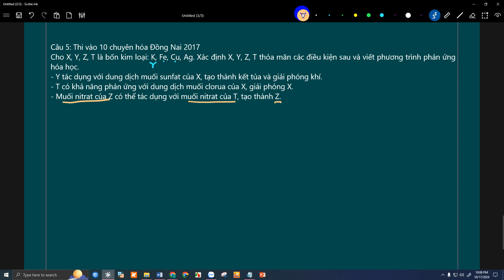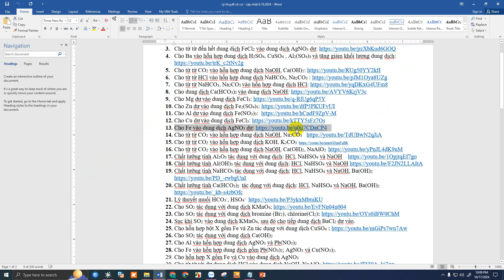Thi vào 10 chuyên hóa Đồng Nai Cho X, Y, Z, T là bốn kim loại: K, Fe, Cu, Ag. Xác định X, Y, Z, T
Câu 5: Thi vào 10 chuyên hóa Đồng Nai 2017
Cho X, Y, Z, T là bốn kim loại: K, Fe, Cu, Ag. Xác định X, Y, Z, T thỏa mãn các điều kiện sau và viết phương trình phản ứng hóa học.
- Y tác dụng với dung dịch muối sunfat của X, tạo thành kết tủa và giải phóng khí.
- T có khả năng phản ứng với dung dịch muối clorua của X, giải phóng X.
- Muối nitrat của Z có thể tác dụng với muối nitrat của T, tạo thành Z.